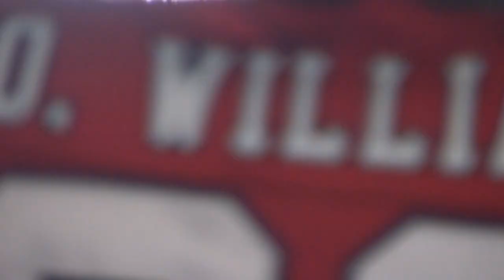2011 South Alabama vs Lamar Highlight Reel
Highlights from the Jaguars' 30-8 victory over the Lamar Cardinals.